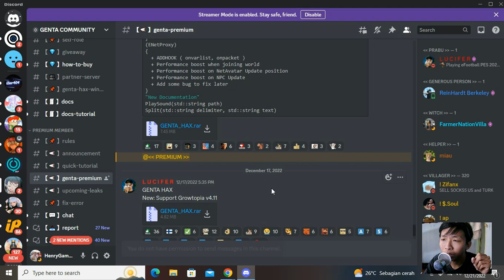Genta Hax Sudah Update Terbaru - Growtopia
Description :
untuk versi android mungkin membutuh waktu yg sangat lama :)